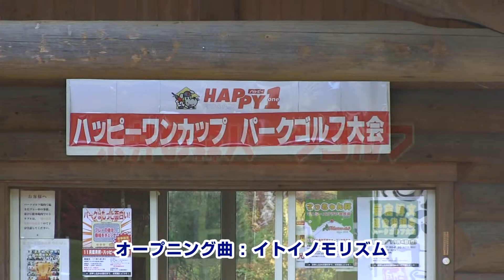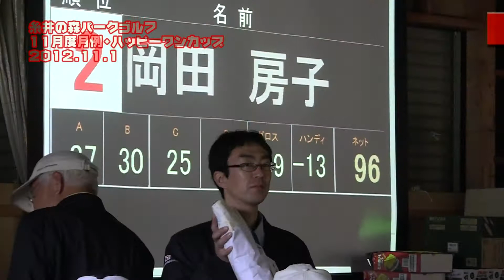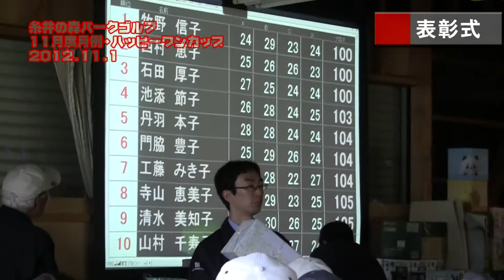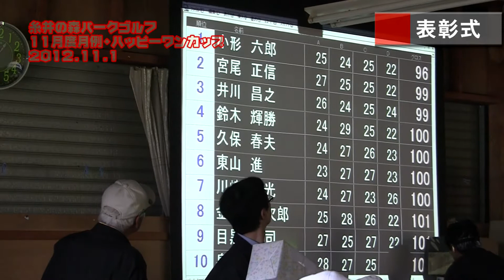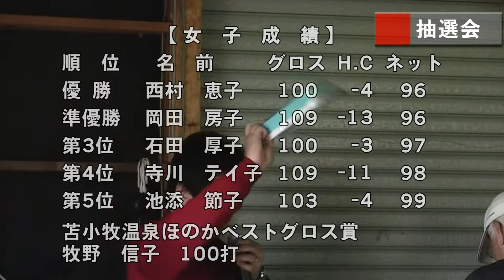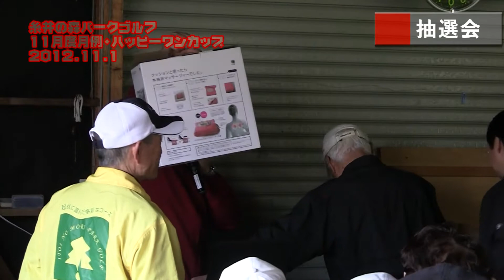2012年 11月度月例・ハッピーワンカップ ／糸井の森パークゴルフ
グランドチャンピオン大会への最終切符が懸る今年の月例最終戦とあって参加選手の気合は十分、成績上位の男女優勝や女子ベストグロス賞がプレーオフとなるなど熱い大会になりました。
今月も男女上位3名には副賞で3000～5000円の商品券、お楽しみラッキー賞には自転車をはじめ、ハッピーワン様から80点の豪華景品をご提供頂きました。
ベストグロス賞には「苫小牧温泉ほのか」様のご協賛により、副賞で無料入浴券が贈られています。大会の模様は来年1月、苫小牧ケーブルテレビにて放送予定です。